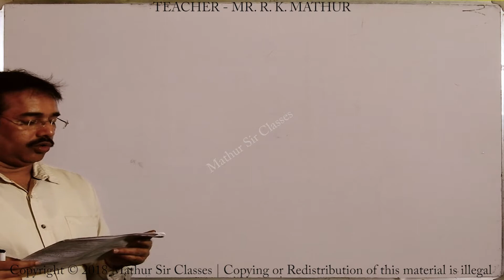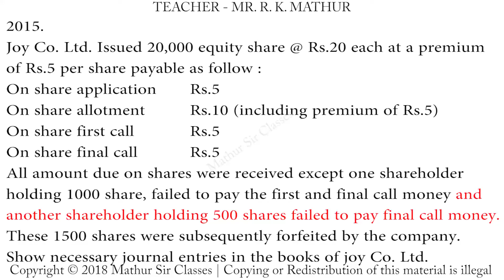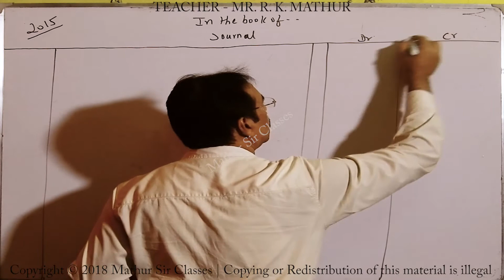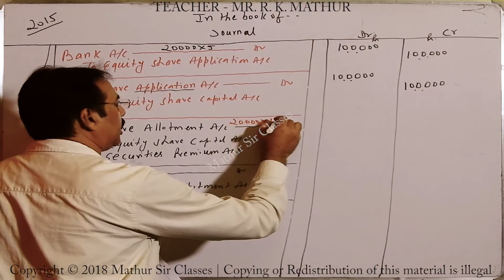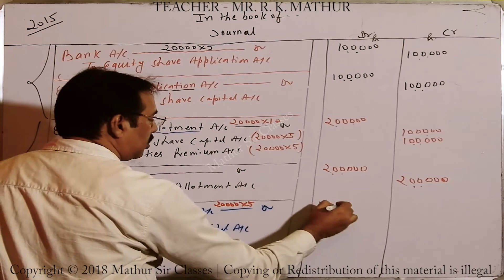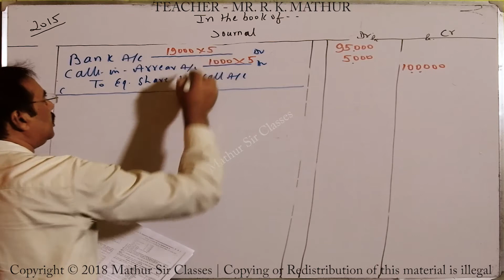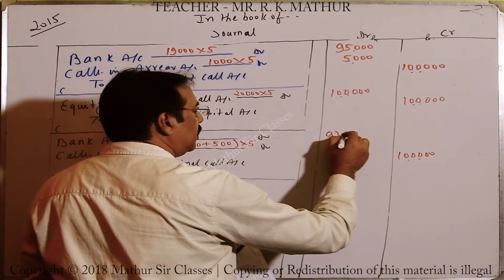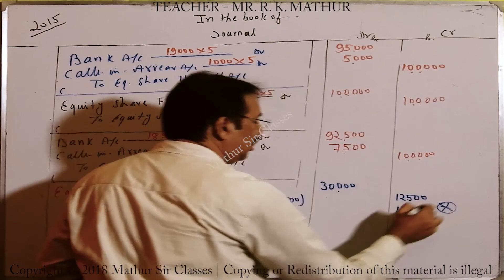Issue of share Years solved 2015 | Company Accounts | Mathur Sir Classes